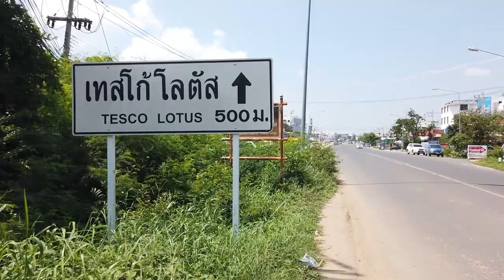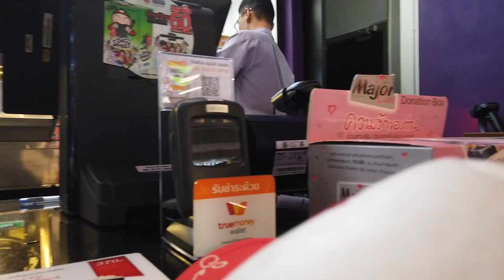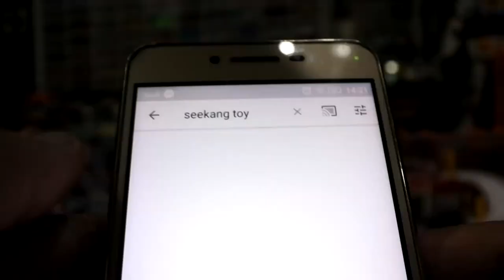เดินล่า 2 กม ไปซื้อถังป๊อบคอร์นคนเหล็ก Terminator Dark Fate